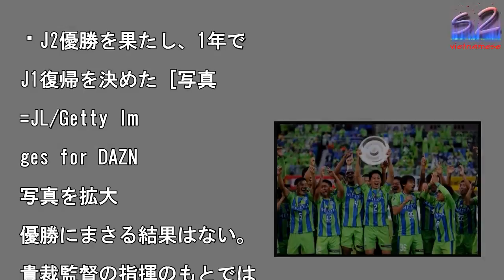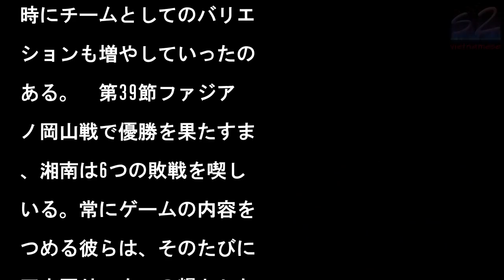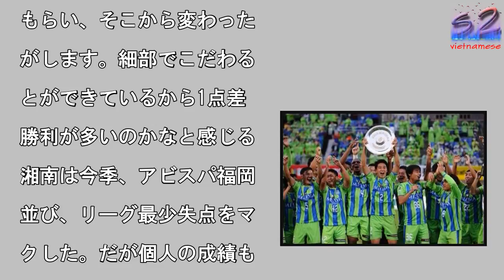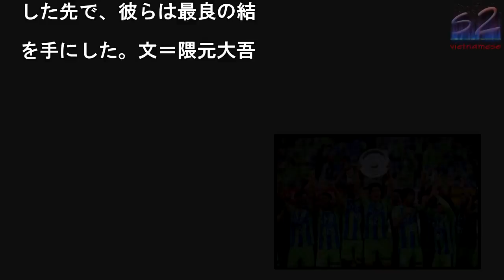【ライターコラムfrom湘南】J2優勝の裏に葛藤と重圧…「ゼロからのスタート」で見出した“新・湘南スタイル”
J2優勝を果たし、1年で

J1復帰を決めた [写真

=JL/Getty Im

ges for DAZN

写真を拡大

優勝にまさる結果はない。

貴裁監督の指揮のもとでは

12年と14年に続き3度

となるJ2の舞台に臨んだ

季、湘南ベルマーレは目の

の一戦一戦に全力を傾ける

で最も高い場所に達し、J

昇格を決めた。だがタフな

ーグ戦にあって、その道の

は順風満帆であるべくもな

った。　苦境は、開幕して

もなく訪れた。第3節ツエ

ゲン金沢戦でチーム在籍4

目の藤田征也が試合途中に

傷離脱し、第5節ジェフユ

イテッド千葉戦では主将の

山薫もケガに見舞われ、同

く前半のうちにピッチを後

した。　12年にタクトを

されて以来、指揮官は湘南

トップチームの監督として

年目のシーズンを迎えてい

。攻守にアグレッシブな、

わゆる「湘南スタイル」は

節を重ねるごとに周囲にも

透し、12年は2位で自動

格を、14年にはJリーグ

録となる開幕14連勝や史

最速のJ1昇格など圧倒的

成績でJ2制覇を果たした

チームの成果とシンクロし

、伸び盛りの才能たちがJ

の強豪クラブへ移籍するな

、クラブは健やかな新陳代

を繰り返してきた。　育成

クラブとしてポジティブな

の歩みを踏まえ、曺監督は

季「ゼロからのスタート」

テーマに掲げ、湘南がこれ

で育んできたスタイルとと

に、「もう一度自分たちと

き合って強くなろう」と選

たちに語りかけた。そうし

中、リーグ屈指の走力でチ

ムのスタイルを体現する高

や3年前のJ2優勝を経験

ている藤田が離脱を余儀な

されたのである。6月には

将の菊地俊介もケガで戦列

離れた。改めて足もとを見

めるシーズンだからこそ、

ームに長く在籍する彼らの

期離脱の影響は懸念された

近年J1でシーズンを重ね

また記録的な成績を収めた

4年の戦いぶりも記憶にそ

遠くない湘南に対し、かた

相対する相手の温度は総じ

高かった。過去の残像から

析や対策が進む一方、ゼロ

らスタートし、成長の途上

ある彼らには、勝たなけれ

いけないというプレッシャ

も人知れずのしかかる。必

、難しい戦いは増した。

ンバーの揃わぬ苦しいチー

状況はしかし、別の作用も

たらした。「自分がチーム

引っ張っていかなければい

ないという想いは相当あっ

」。例えば、山田直輝がの

にそう明かしたように、あ

いは岡本拓也が「自分がチ

ムの勝利への責任を負って

かないといけない」と語っ

ように、それぞれが自身に

印を向け、自覚を太くした

培った責任感は年齢を問わ

い。例えば、第17節V・

ァーレン長崎戦でゲームキ

プテンを務めた18歳の齊

未月は、こんなふうに語っ

ものだ。「年齢に関係なく

任感を持ってしっかりプレ

することを意図して監督も

分にキャプテンマークを託

てくれたと思う」。ジュニ

から育った生え抜きは、指

官のメッセージをしかと受

止めていた。　また湘南の

季を振り返るうえで、ポジ

ョンを固定しない柔軟な起

法も見逃せない。3−4−

−1のフォーメーションを

ースとする中で、開幕から

ンターバックの一角に立っ

のは、それまでおもにサイ

アタッカーとしてプレーし

きた山根視来だった。背番

13は果たして持ち前のド

ブルでチームの攻撃の推進

を最終ラインから喚起した

高山や藤田が離脱した両ウ

ングバックには、センター

ックの岡本や高卒ルーキー

杉岡大暉が起用されること

少なくなかった。指揮官は

手個々の可能性を広げ、と

時にチームとしてのバリエ

ションも増やしていったの

ある。　第39節ファジア

ノ岡山戦で優勝を果たすま

、湘南は6つの敗戦を喫し

いる。常にゲームの内容を

つめる彼らは、そのたびに

正を図り、次への糧とした

これもまた、彼らの道のり

おける重要な要素に違いな

。　例えば、0−3で今季

黒星を喫した第6節カマタ

ーレ讃岐戦、相手の入念な

策もあり、自分たち本来の

への推進力を発揮しきれず

いると、次の東京ヴェルデ

戦では、チャレンジする姿

を改めて見つめ直し、加え

神谷優太や杉岡、石原、齊

といった当時10代の選手

躍動とともに、今季初の逆

勝利を収めた。セットプレ

の失点により0−1で敗れ

第9節大分トリニータ戦の

とには、勝たなければいけ

いという重圧の枷を取り払

、ふたたび自分たちのベー

に立ち返った。そうして次

ファジアーノ岡山戦では、

インを高くコンパクトに保

続けるなど基本を徹底し、

ち点3を積み上げた。0−

と大敗を喫した第24節モ

テディオ山形戦のように、

際や競り合いで相手の後手

踏んだ試合内容を踏まえ、

フ明けからキャンプさなが

のビーチトレーニングでハ

ドに追い込んだこともあっ

。「負けるときは意味のあ

負け方をしたほうがいい。

の差や自分たちが悪かった

とをきちんと感じたほうが

い」と、あるとき指揮官が

ったように、彼らは常に自

たちに目を向け、目の前の

戦にすべてを傾ける原点を

確認した。勝敗はあくまで

果論だが、一度も連敗を記

ことなくシーズンをフィニ

シュした背景には、こうし

弛まぬ日々があった。　後

戦に入って間もなく首位に

った湘南は、件の山形戦の

敗後9勝3分けと12試合

けなしで上位争いの混戦を

け出した。攻撃的な自分た

のスタイルはそのままに、

が消されるなら一度持ち、

えるべき時間帯が訪れれば

菊地からキャプテンマーク

引き継いだGK秋元陽太を

心にゴールを守るディフェ

スにシフトする。選手たち

身がピッチの上でゲームの

れを感じ、共有して、勝つ

めになすべき振る舞いを皆

全うした。　あるとき山田

輝は語っている。「内容が

くて勝てないならフォーメ

ションやサッカーどうこう

問題ではないだろう、最後

ール前で体を張れていなか

たりゴールを入れたりする

持ちが足りないんじゃない

と、曺さんに言われたこと

ある。サッカーはいい内容

あっても負けたら意味がな

。本当に大事なところは何

のかをみんなが思い出させ

もらい、そこから変わった

がします。細部でこだわる

とができているから1点差

勝利が多いのかなと感じる

湘南は今季、アビスパ福岡

並び、リーグ最少失点をマ

クした。だが個人の成績も

め、それ以外のデータに突

した数値は見当たらない。

手が温度高く対策を講じ、

しい戦いも増す中で、仮に

ャンスが少なくともセット

レーでゴールをこじ開け、

ンチに晒されればそれを受

止め守り抜き、勝ち点3を

繰り寄せる。そんなふうに

自分たちのスタイルを自覚

たうえで「勝つために」身

付けた全方位的な戦いは、

ームとしての大きな深化と

えるだろう。　今季のチー

を、指揮官がこんなふうに

したことがある。「自分た

は上手いとか、やれるとい

気持ちより、『もっと上手

なりたいんだ』という気持

が今年のチームは強い。た

J1に上がってプレーする

めに、という言葉さえ当て

まらない。選手自身がハー

ルを高くして取り組んでい

」　そして目を細めるよう

言った。「お互いに言い合

るような人間関係がすごく

ったと思う。チームワーク

いうものの質が上がった。

から本当に全員でやってき

なと改めて感じた1年だっ

」　勢い良くピッチを駆け

けた12年とも、相手を圧

し続けた14年とも違う。

の意味では、曺監督の指揮

もとで昇格を果たした過去

シーズンのように見た目に

かりやすいスタイルではな

ったかもしれない。だが年

をかけ、指揮官とともに変

らず育んできたからこそ、

えなくとも息づく自分たち

色がある。苦境の季節を越

、それぞれに成長し、20

7年版の湘南スタイルを確

した先で、彼らは最良の結

を手にした。文＝隈元大吾

#【ライターコラムfrom湘南】J2優勝の裏に葛藤と重圧…「ゼロからのスタート」で見出した“新・湘南スタイル”  #【ライターコラムfrom湘南】J2優勝の裏に葛藤と重圧…「ゼロからのスタート」で見出した“新・湘南スタイル”